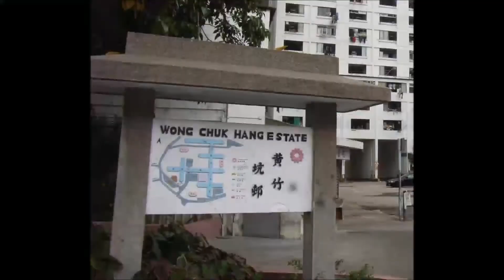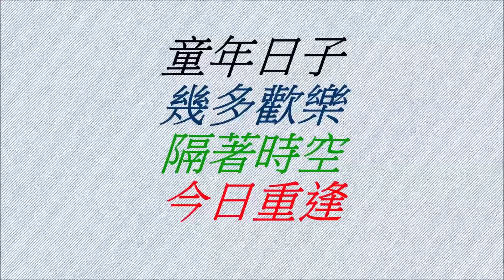1980's - 童年舊居 - 1987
重回舊居　記起往日　結伴玩耍你追我逐
陳年大屋　似一仙域　夢裡哼出少年心曲
又似古堡藏著寶庫　閃爍照人讓我開發
童年舊居　每一角落　印下童真不可洗刷

舊地現已改建新商場　一磚一瓦再不在
良朋現已失散許多年　但見光陰把一切都掩蓋
童年日子　幾多歡樂　隔著時空今日重逢

重回舊居　踢起沙石　跌落回憶美景再續
重現大屋　似返昔日　但我驚醒周圍冷木
願這一刻重拾歡笑　收起儲藏讓我打發
童年舊居　每一角落　印下回憶不可洗刷